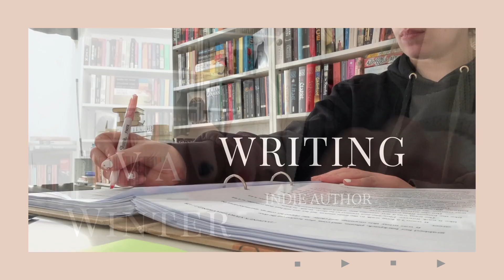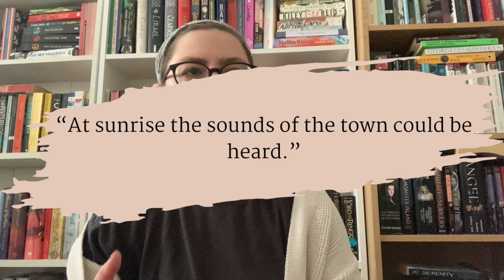On Writing Fiction Well: Active vs Passive Voice | Writing tips for beginners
I’m V A Winter, an indie author, professional beta reader, sensitivity reader, and editor-in-training. I focus on speculative fiction and issues around representation in literature.

About me:
I have an MA in Creative Writing, and a BA in English Literature and Creative Writing, which have both given me a good understanding of story as both a reader and a writer. My stories are all about people like me: people who live on the margins of society, whether that’s because of social class, mental health, neurodivergence, or something else.